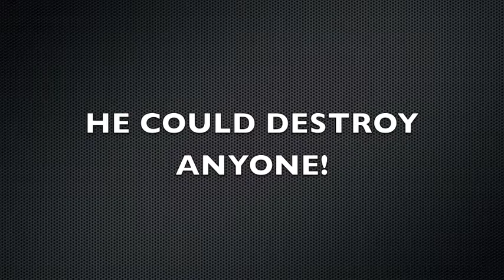Matt and Connor: Another Movie